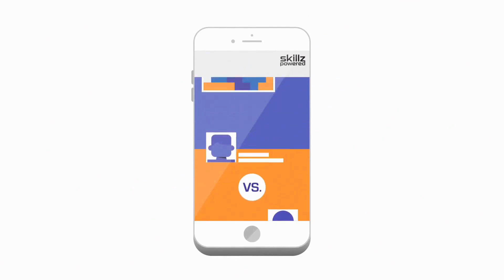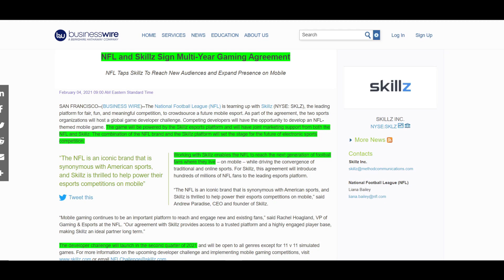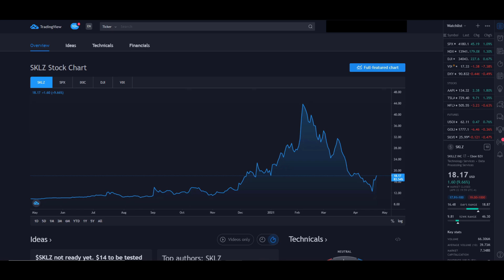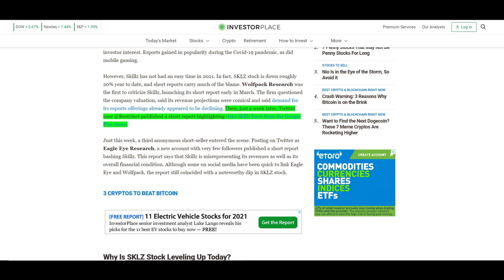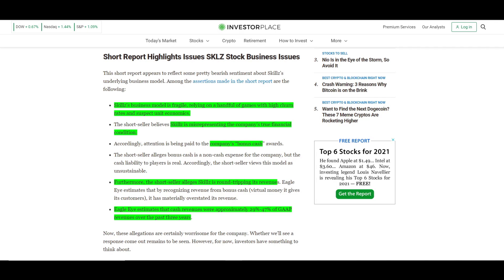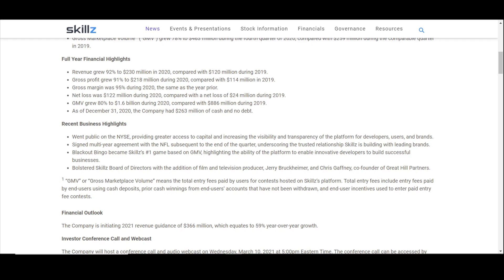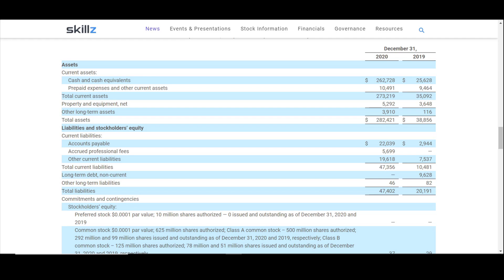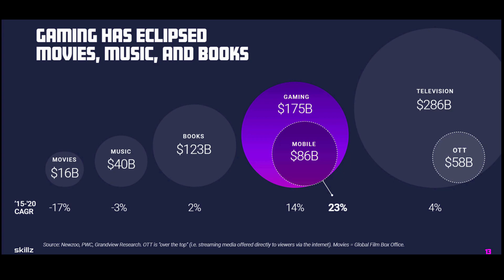SKLZ STOCK ANALYSIS - The Truth about Skillz and why it is exploding right now🚀🚀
3 SHORT SELLER REPORTS - IS IT FACT OR FICTION?  THIS IS AN UPDATE VIDEO - LETS DIVE IN AND ANALYSE!

REVENUE GREW 92% AND A GROSS MARGIN OF 95% - IS FANTASTIC. BUT ALSO JERRY BRUCKHEIMER HAS JOINED THE BOARD, AND THAT ALONE BRINGS A WORLD OF POSSIBILITIES. IS SKILLZ STOCK MASSIVELY UNDERVALUED? CATHIE WOOD ARK INVEST SEEMS TO THINK SO.

Skillz is definitely a company with a huge potential. They have gathered a fantastic team of people, including Harry Sloan and Jerry Bruckheimer. They have their platform and anti-cheat technology that gives them that competitive edge in their industry and they are cash rich for now.

With contracts and partnerships with organizations like the NFL, Skillz clearly has the world at its fingertips.